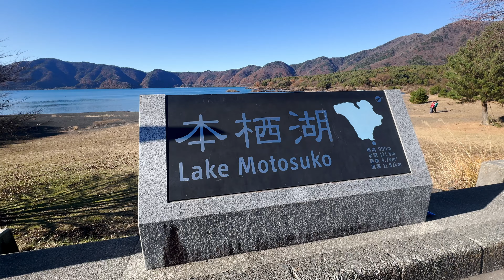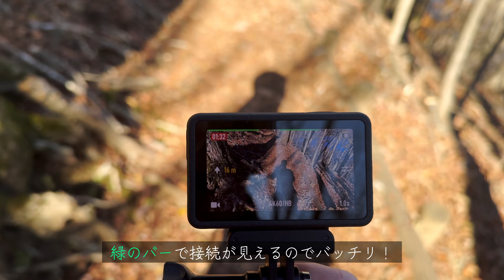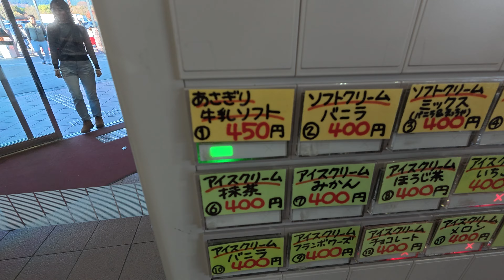【山梨百名山】竜ヶ岳へ登山に挑戦！富士山が見える気持ちのいい登山！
山梨百名山の竜ヶ岳に登山に行ってきまた！
なんと途中に富士山がどーんと目の前に！
絶景登山におすすめな本栖湖からの初心者にもおすすめです！

日頃のストレスが吹っ飛びます！
今回はDJI Mic Miniで収録しました！
これからもどんどん使っていきます！